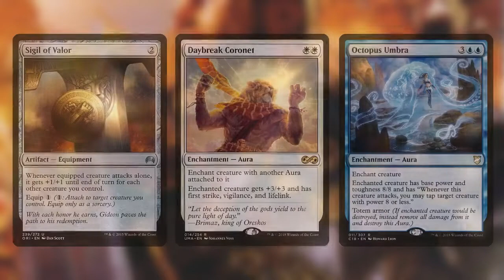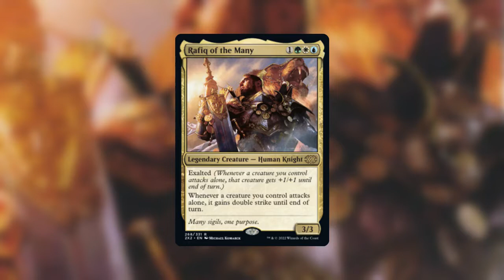Rafiq of the Many | $100 Budget Deck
Rafiq of the Many, a great commander, and even my own personal GWU deck's commander. Speaking from experience, this deck holds its own really well, and I'm glad to finally have a chance to share this deck with you.

Battle of Wits is a series focusing on creating Magic the Gathering commander decks on a budget, with a focus on underutilized commanders and unique builds. Each deck is created to both be fun and varied in gameplay, while also moderately powerful.
Prices mentioned in this video are subject to change, and cards depicted are not inherently the cheapest available printing.

Wizards of the Coast, Magic: The Gathering, and their logos are trademarks of Wizards of the Coast LLC in the United States and other countries. CompleteIndie may use the trademarks and other intellectual property of Wizards of the Coast LLC, which is permitted under Wizards' Fan Site Policy.